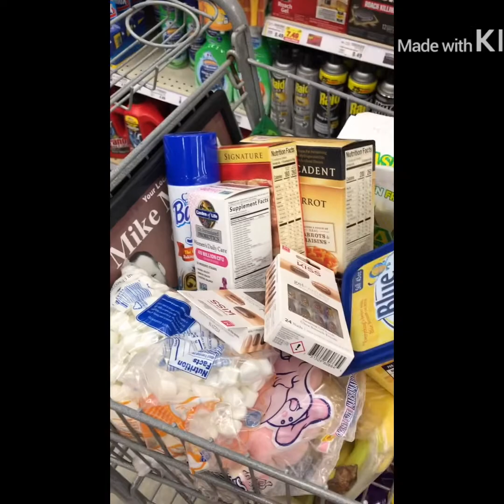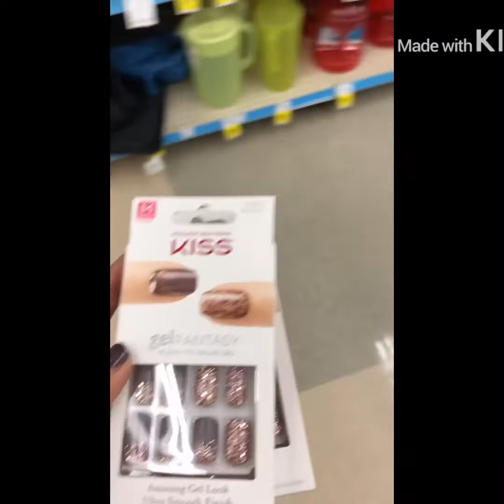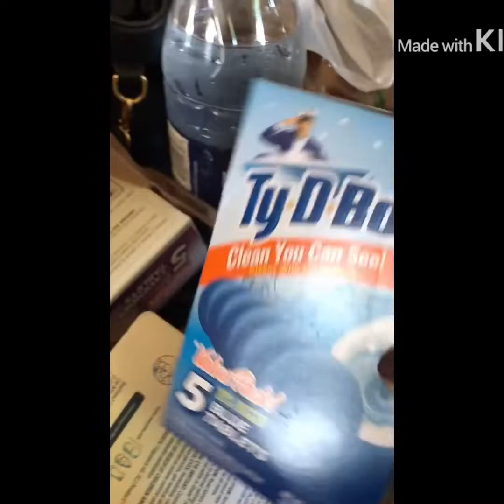-Mi Rutina Diaria, Un Dia Normal En Mi Vida- Lo Que Hago❤️❤️❤️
From seleni & mom